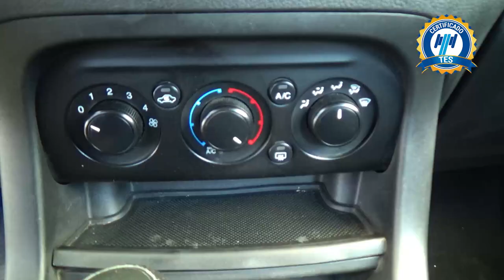Ford / Figo / 2021 - 25040